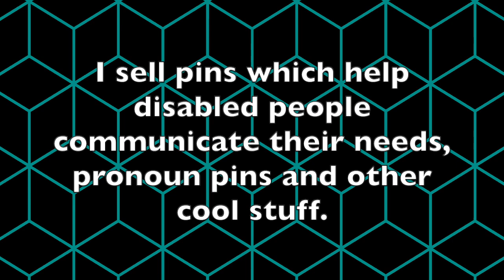disability tiktoks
Timestamps:
0:00 - @chronicpainbaddie (she/her)
0:09 - @microcatmachine (she/they)
1:35 - Redbubble promotion (RandomlyRainbow)
1:47 - @miss.niamhryan (she/her)
1:54 - @chanplante (she/her)
2:36 - @chronicallyjenni (she/her)
2:52 - @zeezee25 (she/her)
3:27 - @mustbeloveonyourbrain
3:42 - @lauram_neal
6:27 - @the.dillon
6:36 - @lounaticlive (they/he)
6:49 - @spencer2thewest (he/him)